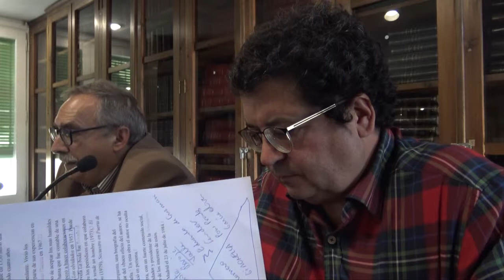Ángel María de Lera - por MANUEL RICO(ACE) y DAVID CASTILLO (ACEC) parte 1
Ángel María de Lera
Día 6 de mayo a las 19,00 horas
Aula Josep Maria de Sagarra 4a. planta del Ateneu Barcelonès
c/. Canuda, 6 Barcelona
 Jornades organitzades per l'ACEC